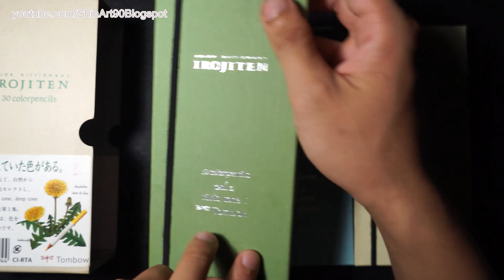Primal GROUDON + LATIAS - Pokemon Fusion Drawing with Tombow Irojiten Colored Pencils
Video with the permission of the artist.

Eevee Evolutions Drawing :

Legendary Pokemon:

Pokemon Fusion:
Music videos:

1. Payday by Jason Farnham
2. Coffee Stains by Riot
4. Staccato by Vibe Tracks